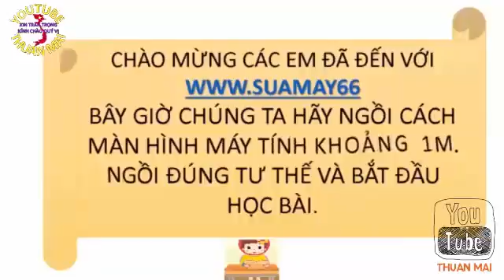Hai đứa trẻ, luyen thi cap toc, thuan mai, suamay66